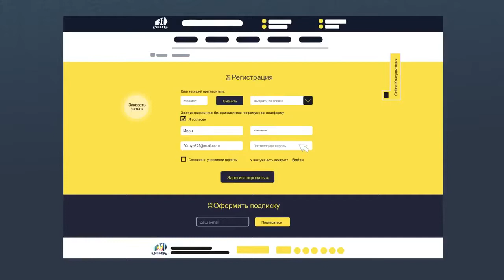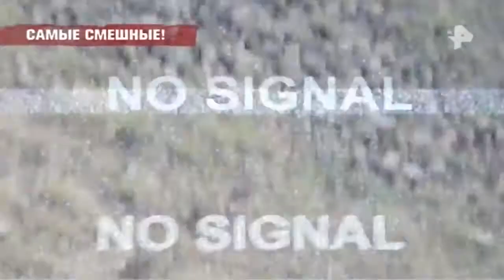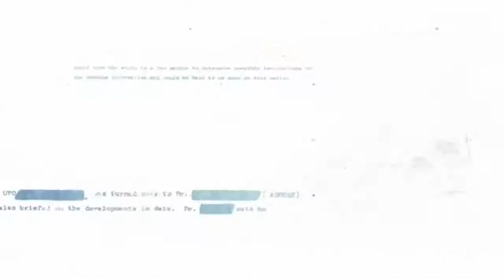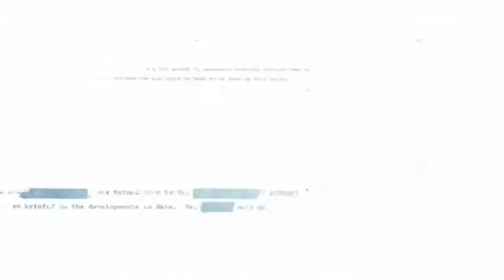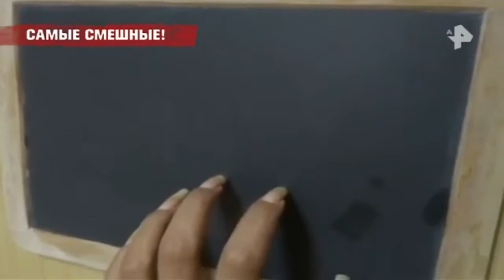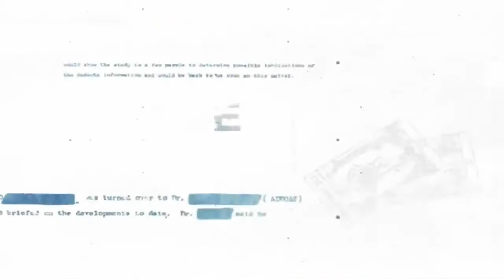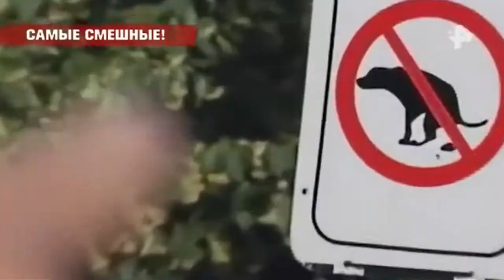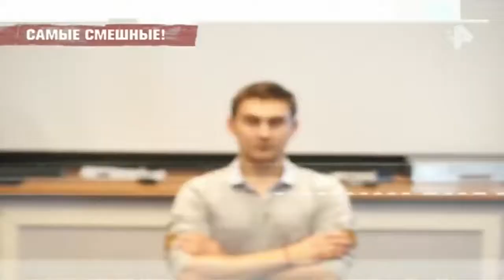Засекреченные списки. Выпуск от 30.06.2018. Самые смешны